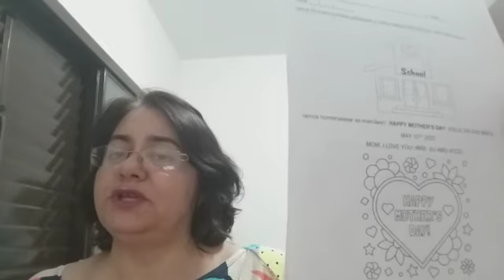Professora Ana Maria 1°Ano Orientações para as atividades de Inglês da semana 04/05 a 08/05/2020.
EMEF PROFESSORA CLÉLIA MACHADO DE FREITAS.